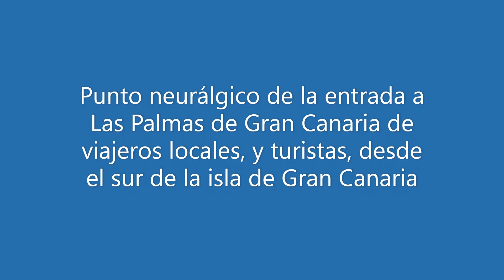Estación de Guaguas de San Telmo, el "escaparate" de entrada a Las Palmas de Gran Canaria